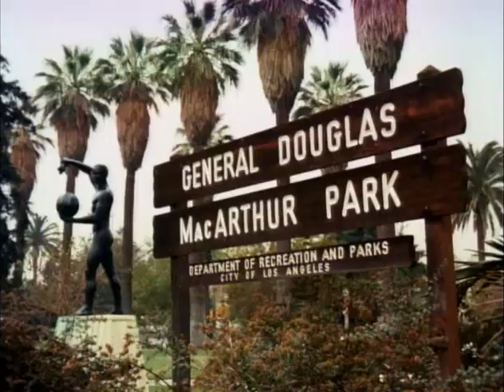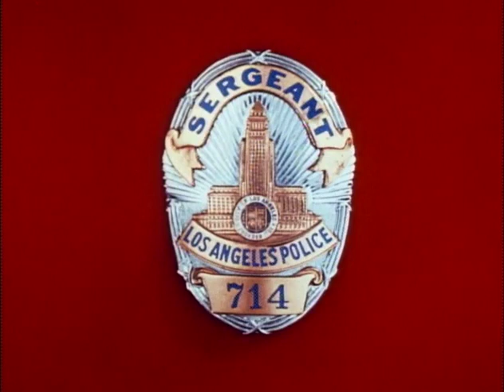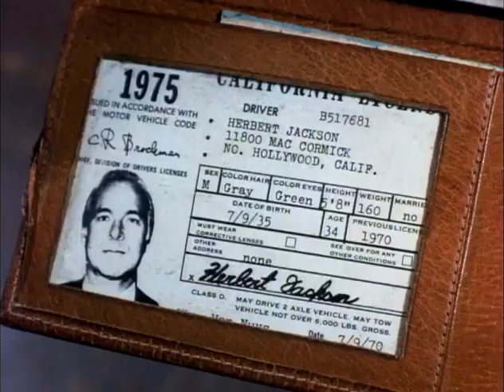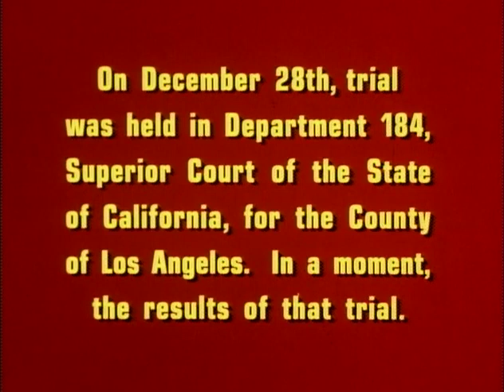Dragnet S04E07 - Cigarette Butt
Self-defense or murder one? The title object plays a key part in determining which occurred when a man shot his girlfriend's lover during an argument.